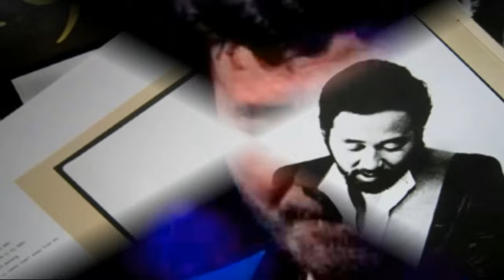祭りばやしが聞こえる - 柳ジョージ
1977年-1978年に、日本テレビ系列にて放映した、萩原健一主演のドラマ「祭りばやしが聞こえる」の主題歌。
主題歌は、今は亡き柳ジョージ・・・